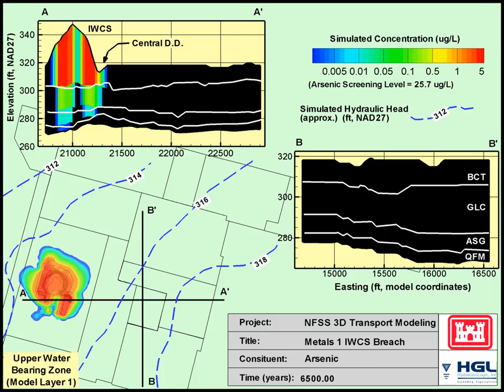2WCS 1Breach Metals1 1As